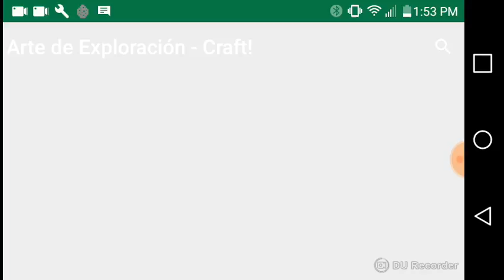10 de febrero de 2017